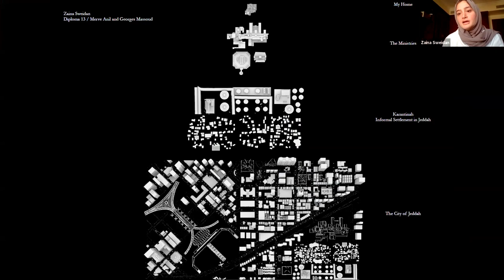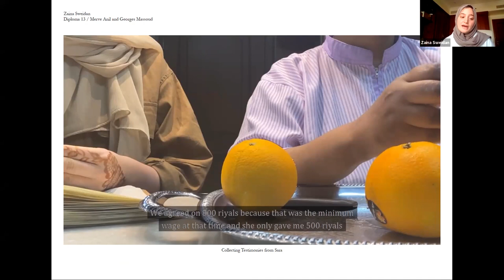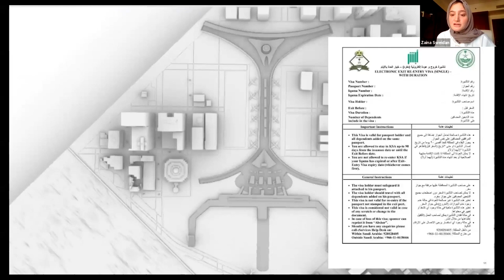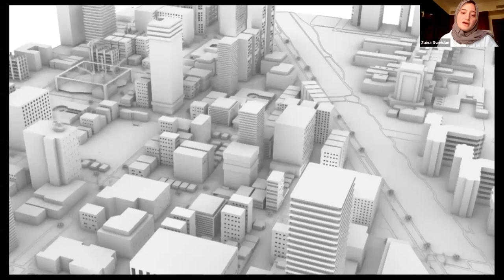Diploma Honours 2021 - A Conversation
AA Diploma Honours is the highest award you can achieve upon completion of the 5 year programme. Up to one 5th year student per diploma unit is nominated to present for honours at the end of each academic year - a ten minute presentation that needs to convince the Diploma tutors of the value, relevance and premise of their project.

Four projects were awarded Diploma with Honours in 2020-21, manifesting the breadth of interests contained within the school; Jumanah’s project creates a new platform to produce an alternative Palestinian narrative that reframes the identity of the diasporic community through their collective memories, rituals and practices. Philip responds to the different crises that are currently ravaging the city of Beirut, rethinking the nature of infrastructures of care by building a network of decentralised interventions on small inconstructible parcels dispersed across the urban fabric. Shaha’s project tries to reconnect the people of the area of the Bekaa through secular means, identifying the fabric of the land itself as the unifying feature to be rediscovered. Zaina explores the implications of the Kafala system within the architecture and urban environment of Jeddah, Saudi Arabia, working to speak alongside rather than speak about a population that has not been heard.

The four recipients of the AA Diploma with Honours 2021 will discuss the process of how they each developed their projects, their choice of subject matter, site, media, position, audience as well as what receiving honours means to them.

JUMANAH BAWAZIR
Diploma Unit 12

PHILIP GHARIOS
Diploma Unit 9
In the Name of Resilience – Crises, Care, and Civic Infrastructures in Beirut

SHAHA RAPHAEL
Diploma Unit 17

ZAINA SWEIDAN
Diploma Unit 13
The Invisible Core